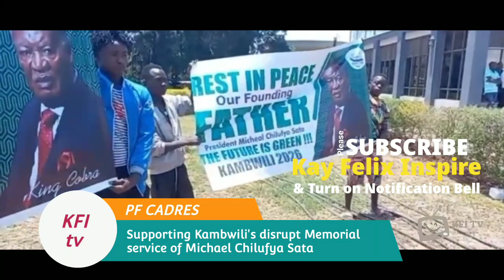CHISHIMBA KAMBWILI'S supporters Disrupt Memorial Service of MICHAEL CHILUFYA SATA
Chishimba Kambwili's supporters  disrupt the memorial service of President Michael Chilufya Sata.

Kambwili later appeared to urge them to stop their campaigns for his candidature as this was a funeral.